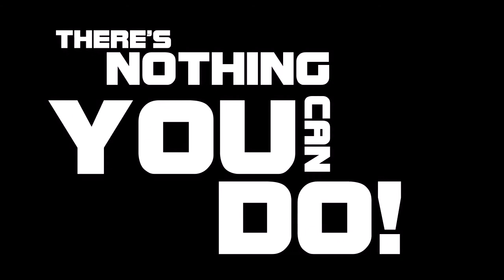Black Ops 2 CT MiniTage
Hey Doods, and newcomers,
It helps more than you know, and i work hard to bring you good content daily, so i hope you do enjoy it!

Music used from BTPDubstep
Legendary drumstep remix from Oscillator Z! Listen & enjoy!